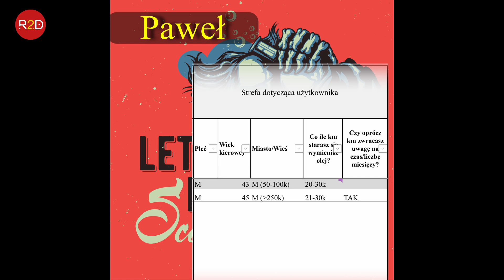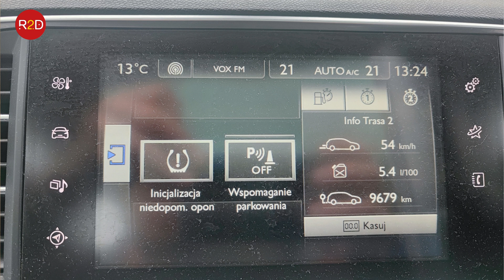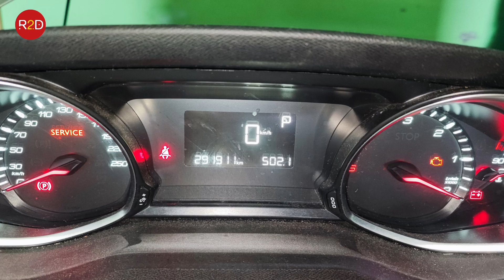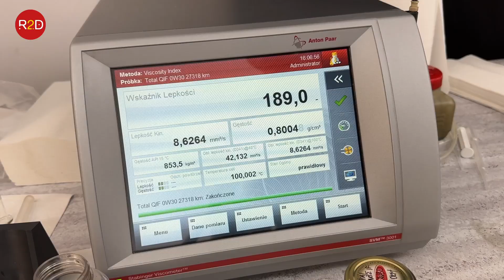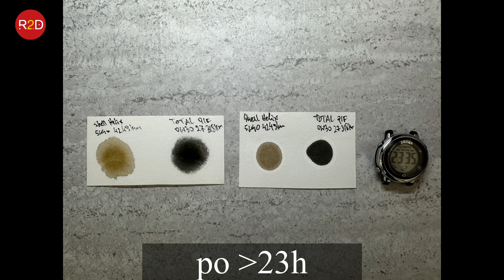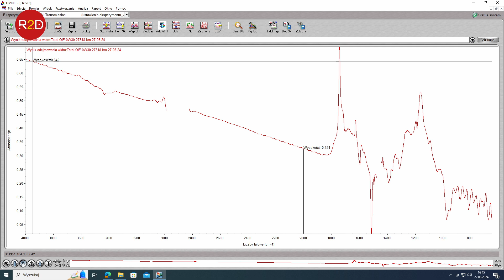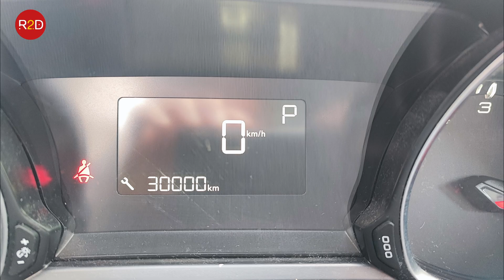Longlife (27 0000 km) po raz drugi, Peugeot 308, Total 0W30 #198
Z dodatkowych informacji Paweł napisał jeszcze tak:
"Spalanie 6,2 było trudne do pobicia w dół w ostatnim roku poprzedzającym naprawę DPF. Ciągle walczyłem z DPF. Mechanik przeczyścił rurki od czujnika różnicy ciśnienia i uznał, że będzie już dobrze. Niestety kontrolka o problemach z DPF pokazywała się co jakiś czas a ja kombinowałem tj. jeździłem na wysokich obrotach, dolewalem chemię do paliwa, aż silnik odmówił posłuszeństwa i pojechałem na warsztat celem prania DPF(pisałem o tym kilka wątków wcześniej w tej korespondencji). Nie robiłem zdjęć spalania bo uznalismy, że nie będziemy robić testu oleju.
Ale po czyszczeniu DPF byłem pod tak dużym wrażeniem spadku spalania, że zrobiłem dla siebie to zdjęcie. Potem gdy zasugerowałem wykonanie ponownego badania oleju to dodałem to zdjęcie.
We wcześniejszym wątku pisałem również co dostrzegłem po podpięciu komputera pod OBD2. Wypalanie DPF pokazywał inicjację  procedury co 800km (wskazania oczywiście już po praniu DPF)..
Przyznaję, na poprawę kultury pracy silnika na wolnych obrotach pomogło czyszczenie przeze mnie czujnika podciśnienia i czujnika masy powietrza w przepływomierzu.  Tego mechanik nie zrobił  gdy samochód był zawiedziony na DPF chodź wspominałem mu, że na wolnych obrotach jednostka nie pracuje tak aksamitne jak dawniej."

oraz tutaj